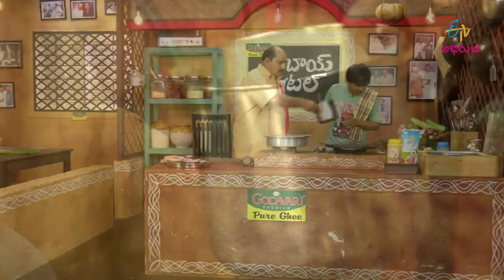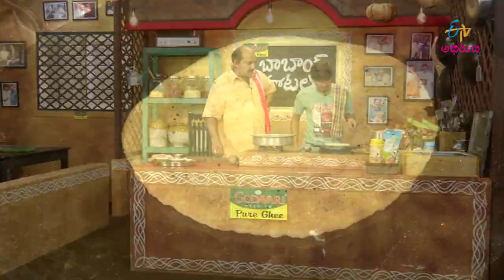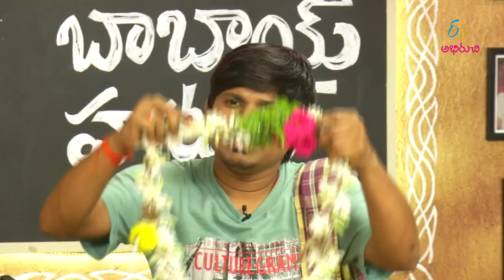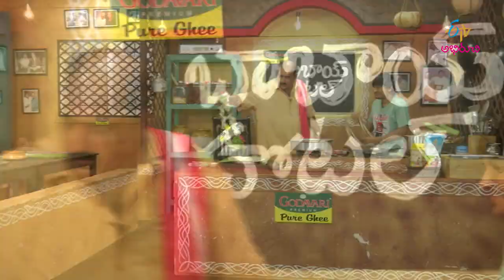Babai Hotel | 24th October 2017 | Full Episode | ETV Abhiruchi